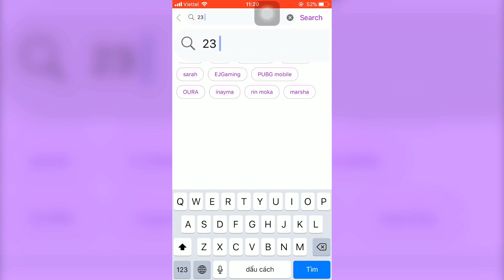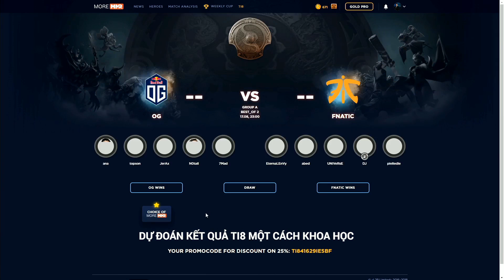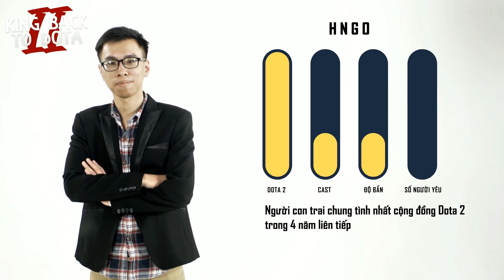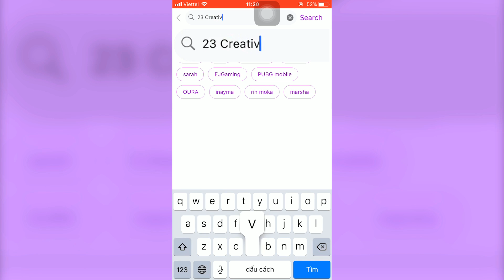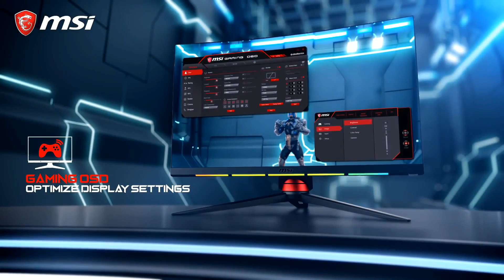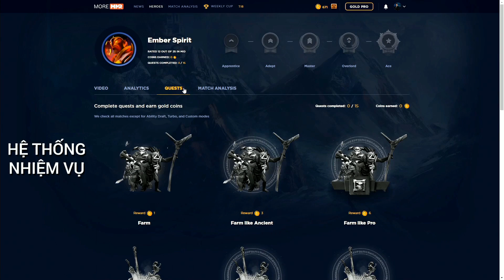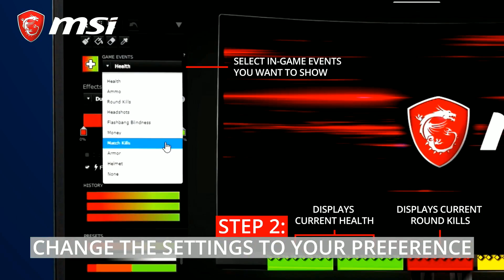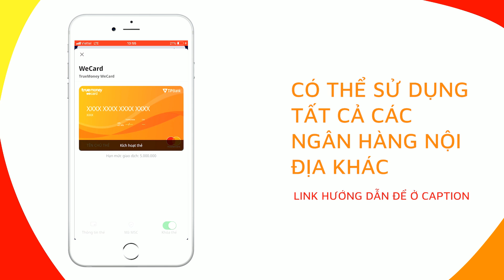TI8 Mainstage | Optic Gaming vs Team Serenity Game 1| Caster: Tú Lê ft Hoàng Ngô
Học hỏi cách leo rank cực nhanh mùa TI 8 với moreMMR, tất cả có tại
Cả tuần vất rồi để 23 thư giãn cho ae như đi massage nhé. Nhớ mang dây buộc mồm
Chuyên mục reaction tất tần tật, trừ s3x nhé :D

Download App TrueMoney để mua vé tham gia Pubstomp TI8 với giá ưu đãi
Bấm vào cái chuông góc bên phải màn hình để nhận được thông báo ngay lập tức khi 23 Creative VN LIVE STREAM và RA VIDEO MỚI nhé.